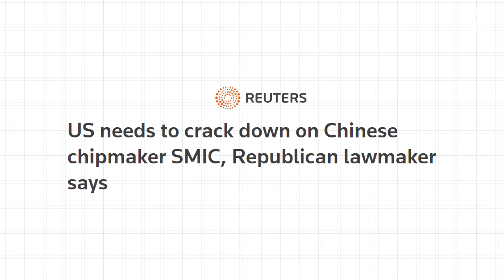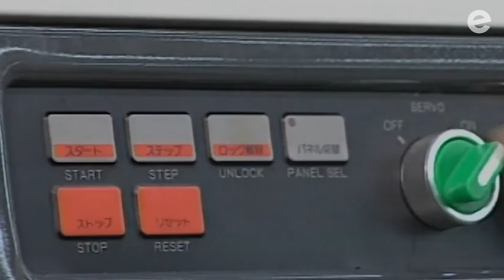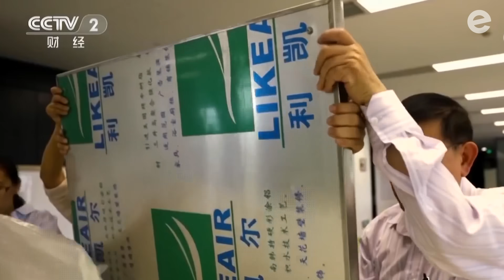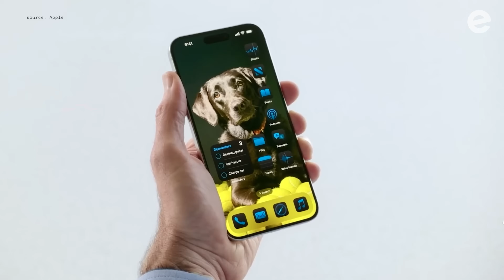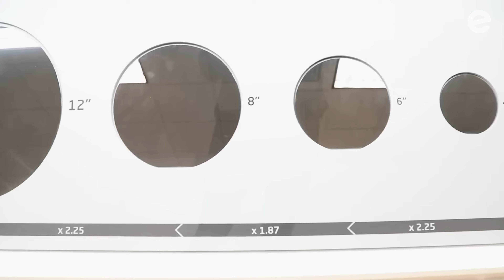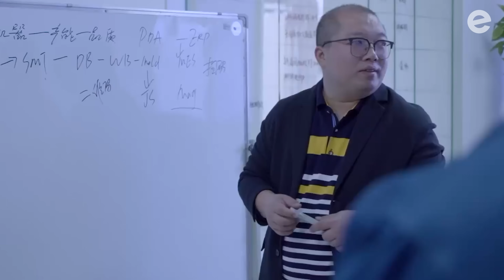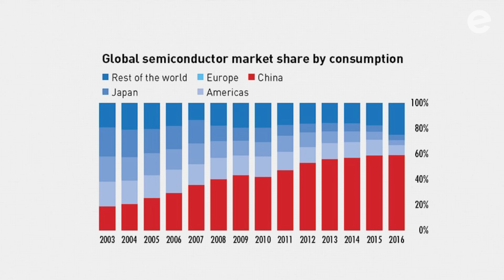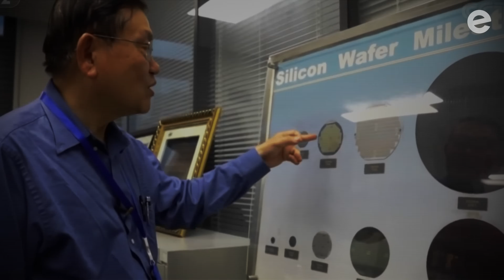Inside SMIC: The Underdog Chipmaker That US Can't Stop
Uncover the shocking truth behind China's semiconductor ambitions as SMIC defies US sanctions! This video explores how SMIC, China's leading chip manufacturer, is spearheading the nation's drive for tech supremacy, achieving breakthroughs like the 7nm chip despite immense pressure. We delve into SMIC's pivotal role in the escalating US-China tech war, its impact on global supply chains, and the quest for semiconductor independence. Learn about the strategies, the stakes, and what SMIC's progress, including powering giants like Huawei, means for the future of technology. Is China on the verge of winning the chip race?